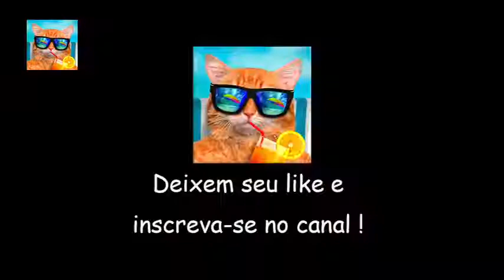Esses animais são muito fofos!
Uma coleção linda de animais fofos! Você vai amar e morrer de fofura!